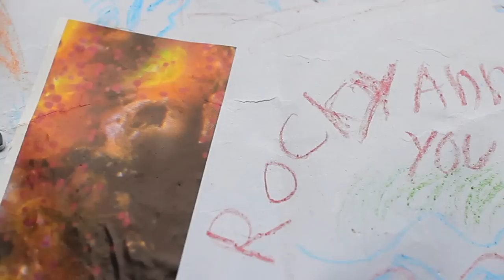Blood Brother Trailer (music by Keith Kenniff)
Here is a trailer for a wonderful upcoming film that will feature some of my music (mine are the first two pieces in the trailer).

Blood Brother is the story of group of children infected with HIV and Rocky Braat, a disenchanted young American drifting through India. He wanted to save them all, but in reality he couldn't cure even one of them. He had to stay. It's a hard life. He faces opposition in many forms. He lives in a concrete hut. Sometimes, he is close to despair. But working with the kids gives him a sense of purpose. The truth is, he needs them as much as they need him. They teach him, daily, that love is the only thing that makes life worth living.
bloodbrotherfilm.com (Full documentary coming Fall 2012)